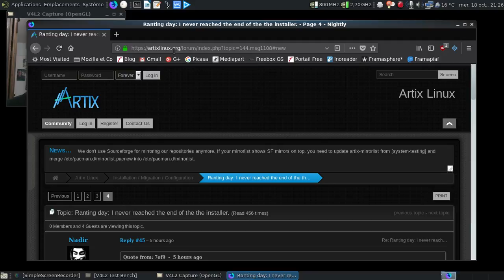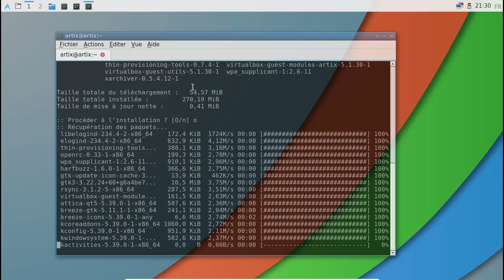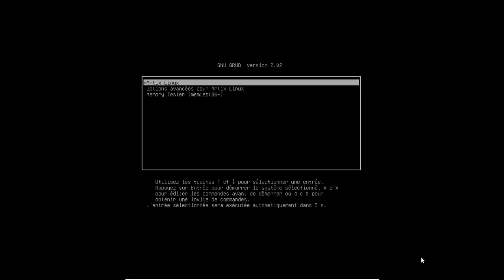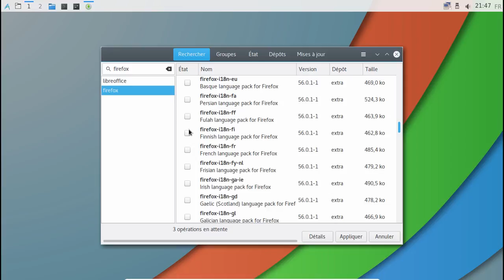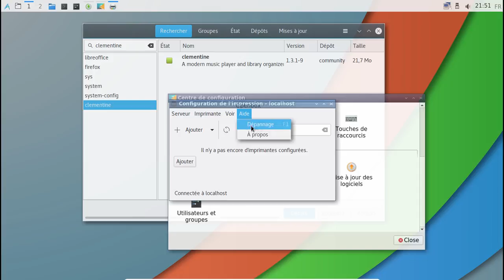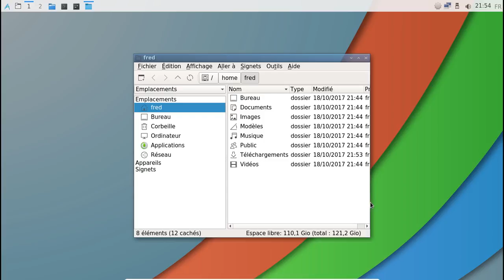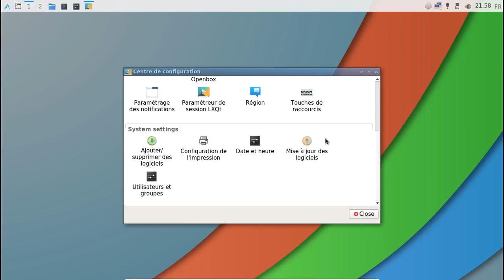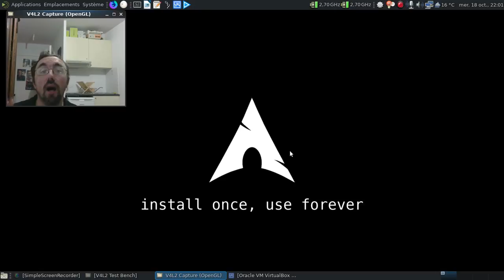Installer Artix 2017.10.15 en mode graphique ? Apparemment, c'est possible...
En suivant le fil gueulante, j'ai appris qu'il y a un correctif qui consiste à mettre à jour l'installateur avant de le lancer... C'est tellement plus simple que de faire un billet correctif avec des images ISO fonctionnelles...

Horodatage :

00:33 : le fil de la gueulante où se trouverait la solution...
00:45 : pas de nouvelle image ISO avec le correctif intégré... Ouille !
00:55 : les aléas du direct...

L'installation...

01:26 : on lance VirtualBox
01:48 : puis l'image ISO du 15 octobre 2017
01:57 : le grub de la mort qui tue :D
03:21 : LXQt est chargé
03:36 : on passe le clavier en français
03:52 : une sacrée platrée de paquets à mettre à jour...
05:25 : on lance Calamares...
05:43 : Calamares est chargé
06:14 : on purge la liste des paquets à installer...
07:02 : le récapitulatif de l'installation
07:20 : mise en pause de la vidéo
07:21 : 10 minutes plus tard dans la vie réelle.
07:31 : on rédemarre :)

La post-installation

08:00 : OpenRC 0.33.0 ?
08:30 : sddm nous accueille
08:45 : on rajoute la gestion du volume dans la barre supérieure
09:52 : on n'a que l'embarras du choix pour pamac...
10:13 : on va rester "artixement" correct et installer le fork du développeur d'Artix
10:42 : pamac-classic en action...
10:57 : vous voulez accéder à AUR ? Passez votre chemin...
11:20 : on va compléter la logithèque de base...
11:59 : une gestion des montages en réseaux fonctionnels ?
14:04 : on rajoute Clementine pour la gestion de la musique...
14:10 : et le support des formats mp3 et compagnie, on s'assoit dessus ?!
15:42 : on va se déconnecter et se reconnecter pour la prise en compte des icones...
16:21 : allons sur altermusique récupérer un album...
16:55 : et si on complétait encore la logithèque ?
18:03 : tiens, Notepadqq est partiellement traduit ? :)
18:38 : tiens, impossible d'extraire un fichier zip ?!
19:42 : bon, le son, ça roule ma poule :D
20:13 : on va utiliser le pamac disponible sur Archlinux et Manjaro...
20:35 : ça va mieux d'un coup :D
21:27 : on va installer Redshift
22:54 : et les économiseurs d'écran, aussi...
23:25 : Big Brother is watching you ?
23:38 : et ça donne quoi LibreOffice avec ce thème ?
24:09 : dodo Artix...
24:24 : conclusion